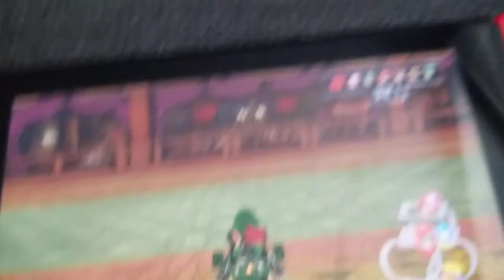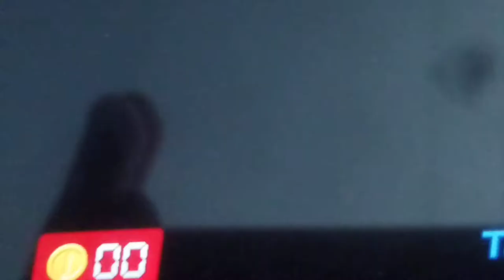Mario Kart 8 Deluxe: Luigi Wins Online By Doing Absolutely Nothing At All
0:00 Introduction
0:10 Weegee Time.
4:52 Bye